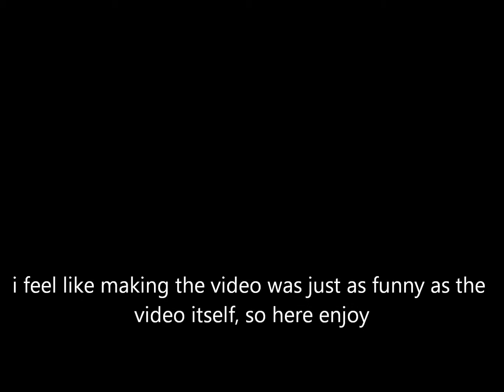THE TROLL WHO LIVED IN THE FOREST